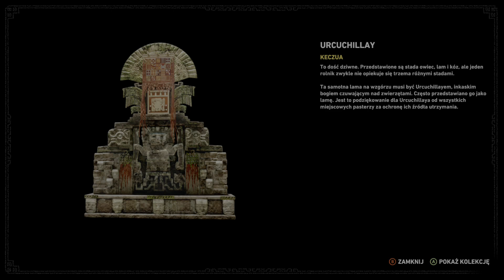Shadow of the Tomb Raider (odc.45)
shadow of the tomb rider - kuwak yaku